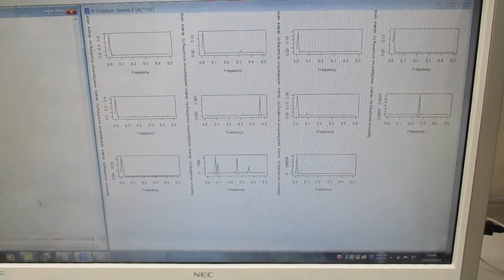超音波の音圧測定解析（バイスペクトル） Ultrasonic-labo